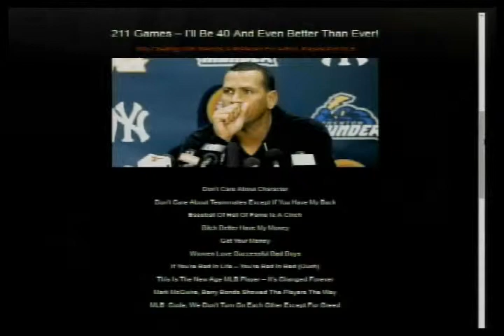Alex Rodriguez' MLB Suspension: In The Big Picture, Is Cheating Really That Bad?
Victor Allen's "Nu New Sportz" is a recurring segment of the Morning Coffee Show featuring fun, competitive reality talk. - Alex Rodriguez is the latest greatest face of steroid abuse! Who's spin campaign are you following? Is cheating really that bad, or is it the latest to fall under the microscope? Why aren't the other twelve players under the same scrutiny, and do even they really deserve it? Is Alex Rodriguez' character on trial? Special NeoSoul artist Kimberly J. Roulin joins our reality sports segment for real talk, fun, interactive chat and debate. We apply one or more categories, (BALLIN, UPSET, LETDOWN. WHATEVER, BIG PIMPIN', FOR THE LADIES, AARP. and a new category "Spanked That Ass". Let's do sportz! (08-06-13)